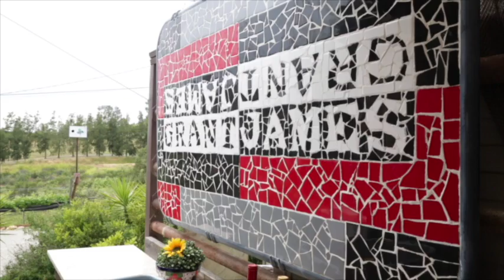REAL ESTATE and the SAN DIEGO BACKCOUNTRY LIFE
This video shows the beauty and lifestyle of the San Diego backcountry including wineries, ranches, and the picturesque mountains. All videos created by Kat Forcadas and for Red Hawk Realty and the Julian Chamber of Commerce.